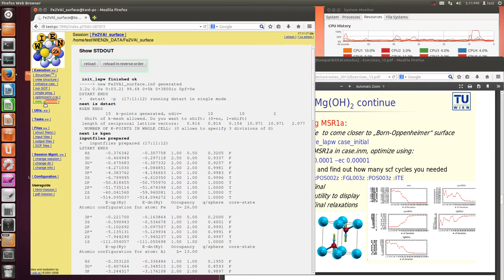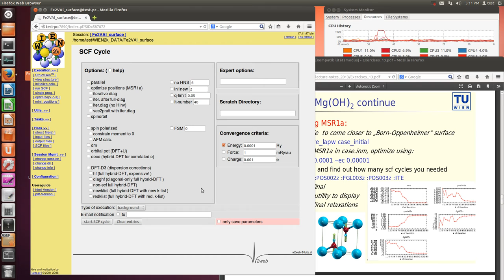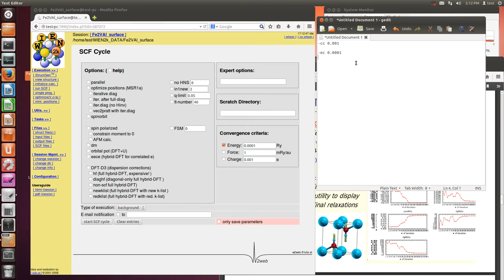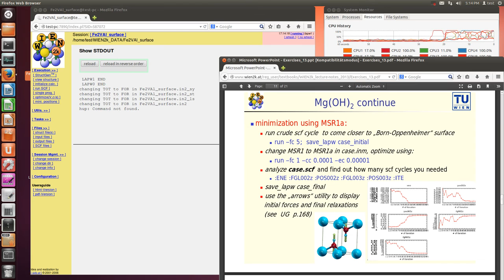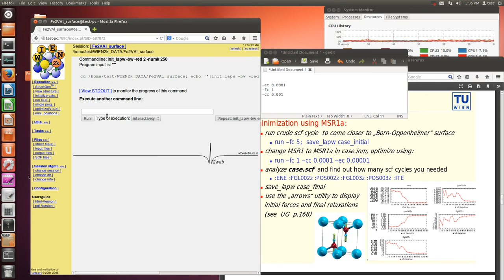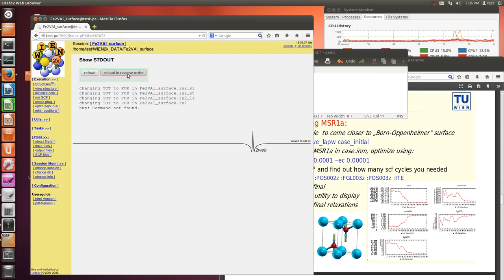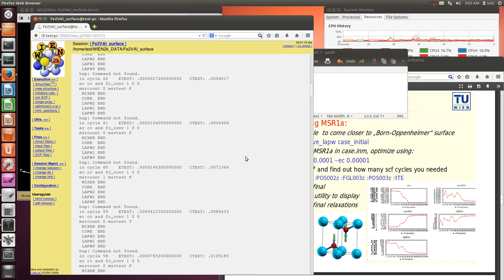WIEN2k (surface structure, optimization (MSR1a method))